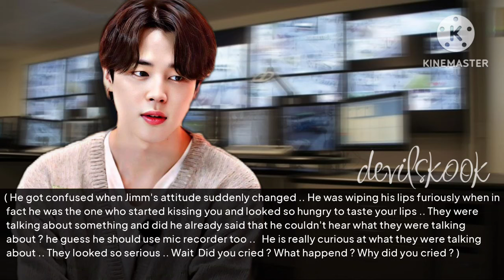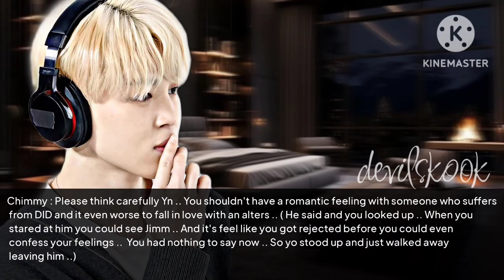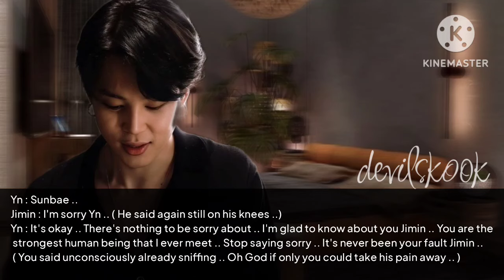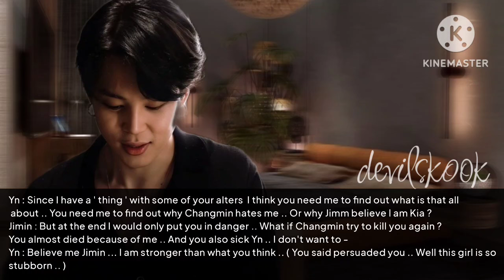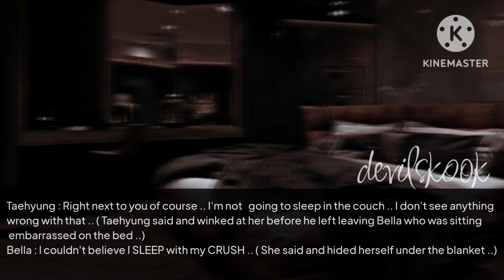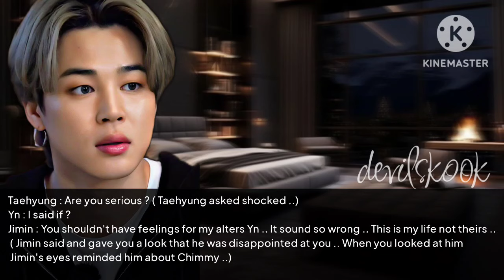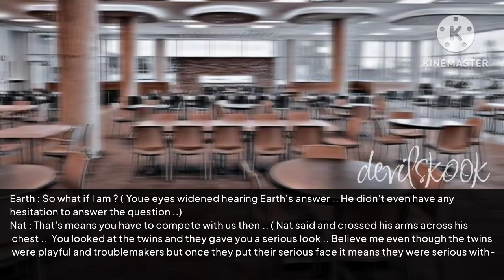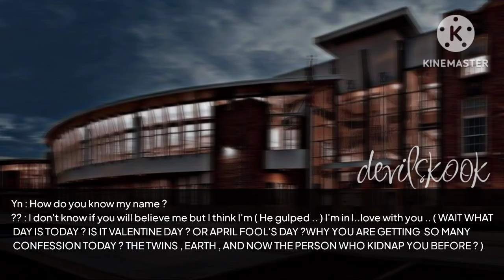His MPD | When He Is Suffering From Severe Type Of Personality Disorder | Ep.06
| His MPD | When He Is Suffering From Severe Type Of Personality Disorder | Ep.07

🖤 Video : Kinemaster

🖤 TAGS -

🖤 Hi gukkiess its your Author  .. I hope you all will love this part as you all guys Voted for this so here I'm ..if you enjoyed my content please do subscribe to this channel and comment down your opinion below I love to read and reply to them hope you had a great day ahead or a beautiful and peaceful night 🦋🖤

Owner : devil'skook